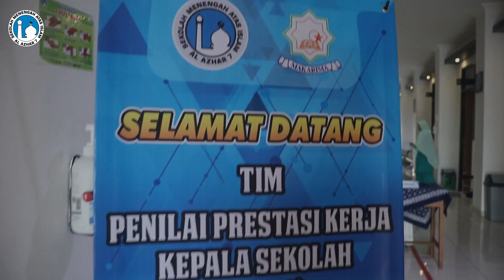Penilaian Kinerja Kepala Sekolah SMA Islam Al Azhar 7 Solo Baru Tahun 2023